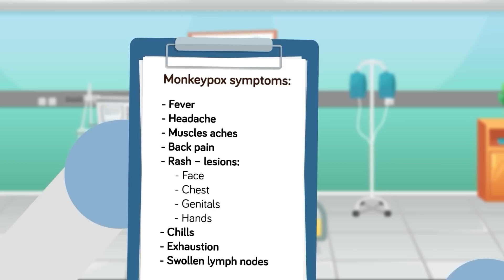What It's Actually Like to Have Monkeypox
There is a new threat sweeping across the globe, and its name is Monkeypox! What is this new deadly virus that you should be concerned about? Find out in today's insane new video.